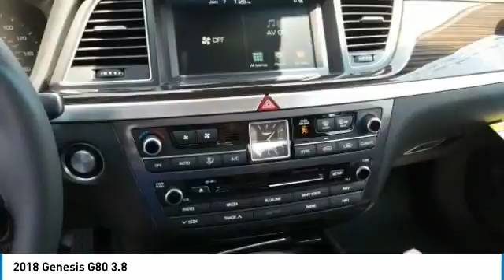2018 Genesis G80 Corona CA G0066